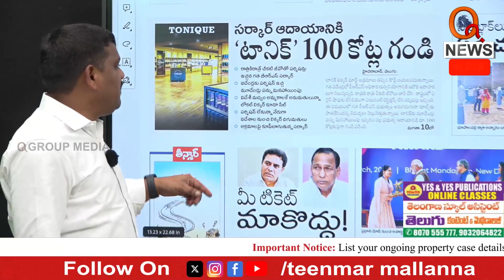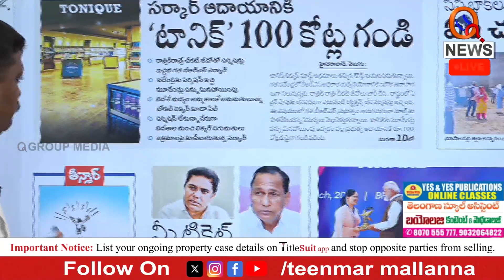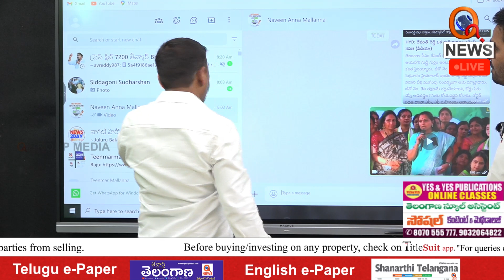జయరాం రెడ్డిపై కఠిన చర్యలు తీసుకోవాలే | Teenmarmallanna | Qnews